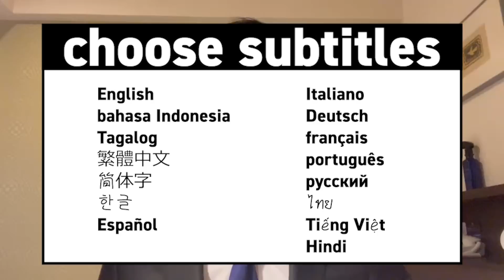塁、大学卒業しました！【緊張の初自撮り】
バレーボールプレイヤーの髙橋塁です。

この動画をきっかけに、自分たち兄弟が大好きなバレーボールに少しでも興味を持ってもらい、楽しんで好きになって頂けたら嬉しいです！

⏩SNS
髙橋藍(Ran Takahashi)